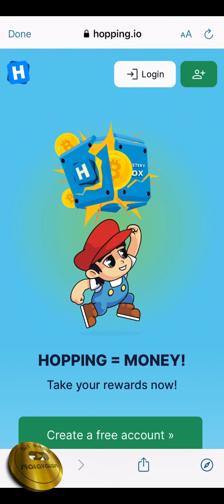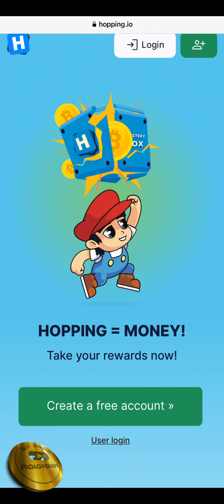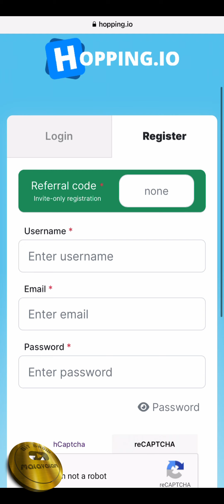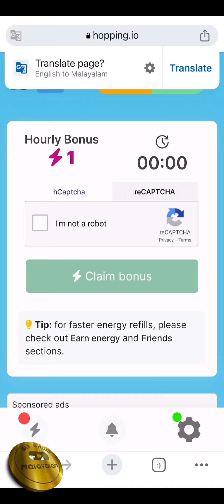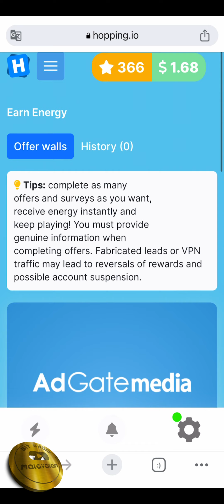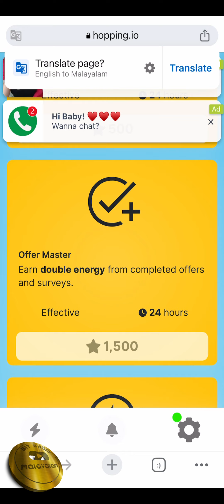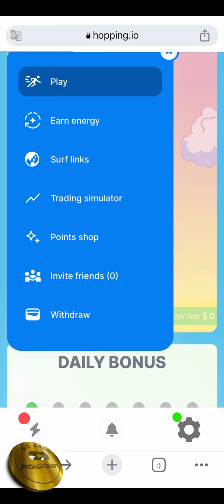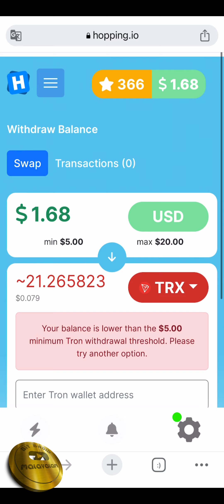Play Games To Earn Free Crypto's💥 No Investment 🚀 Live And Instant Withdraw🔥 Malayalam